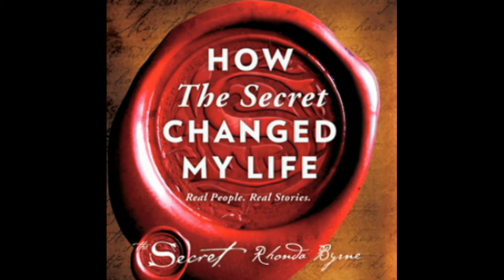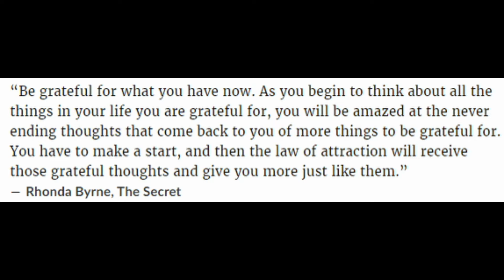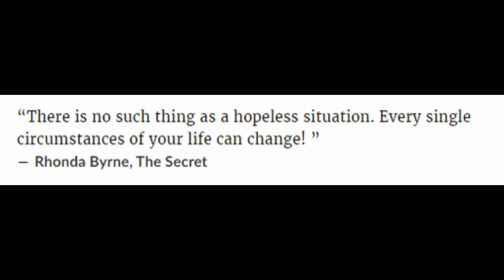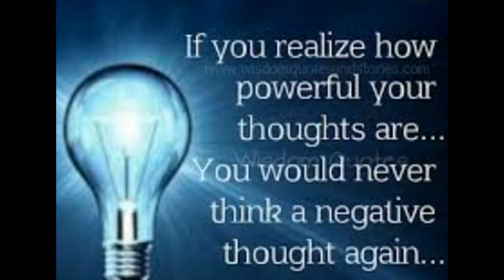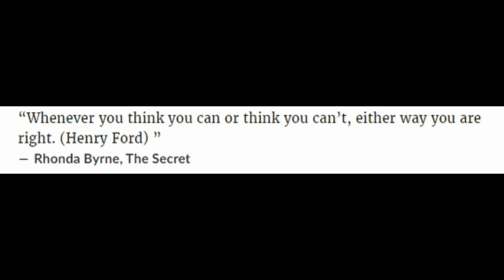The Secret - Mind Your Thoughts | Doorbell DD "Youtube"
This video helps you with the information extracted from the book "The Secret - Written by Rhonda Byrne

We have taken 4 quotes to best apply the techniques in our life to ensure we have the right thoughts which take the form we have expected.